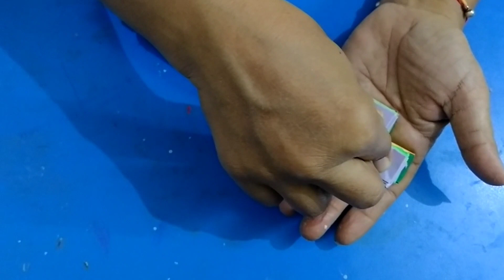Origami Magic Star ⭐